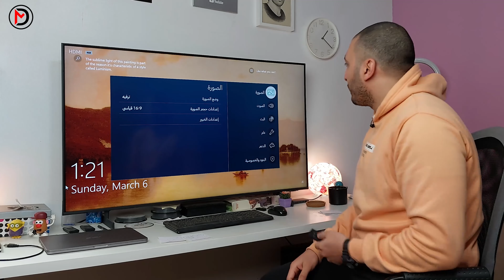شاشة سامسونج 2023 | طريقة تغيير باسورد الشاشة | رمز التعريف الشخصي